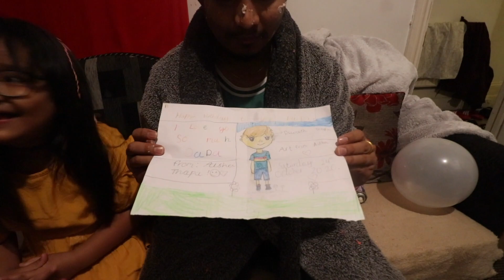FINALLY ITS MY 🥳 BIRTHDAY 🎂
Celebrating 🥳 by birthday with my family at home.

Vlogging gear that I used for my video

Canon 80d
Lenses Canon EF-S10-18 mm f/4.5-5.6 IS STM Lens - Black